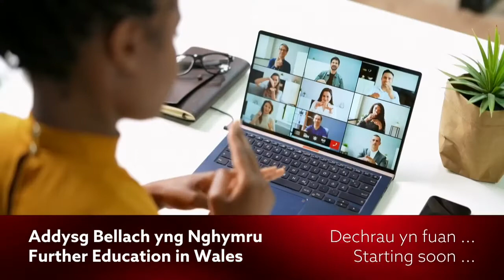Jeremy Miles, Minister for Education and Welsh Language: Vision for Further Education speech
Video of the Minister for Education and Welsh Language’s speech on his Vision for Further Education and question and answer session chaired by Dr Glenda Jones.

• Jeremy Miles MS, Minister for Education and Welsh Language
• Guy Lacey, Principal/Chief Executive, Coleg Gwent; Colegau Cymru.
• Student from Coleg y Cymoedd